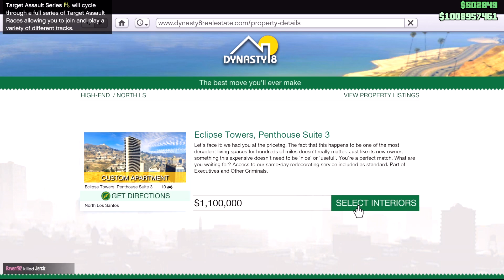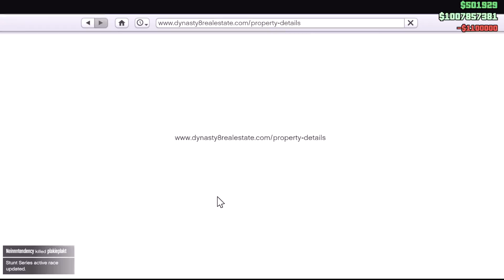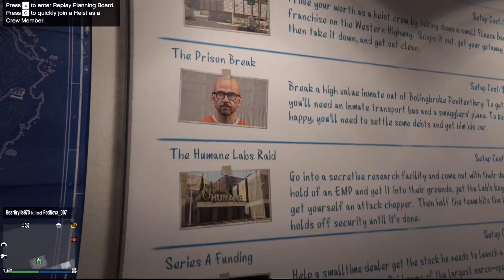VERY EXPENSIVE HOUSE!!!